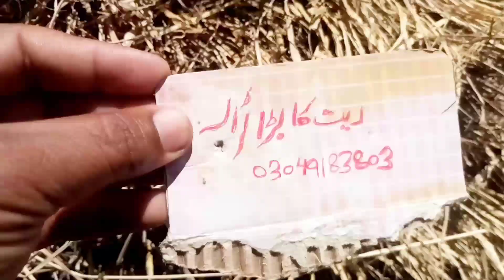City Ka Kam Or Traffic😷 || Bohat problem😠 banti he public ki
city ka kam or traffic😷||Bohat problem😠 banti he public ki#tractor